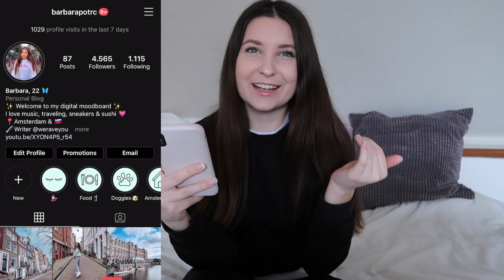Reagiram na vaše DOMNEVE o meni (2. del) // Barbara Potrc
Hej hej!
Hvala, da si si ogledal/a moj video! Če ti je bil všeč se ne pozabi naročiti na kanal.

Barbara ❤️